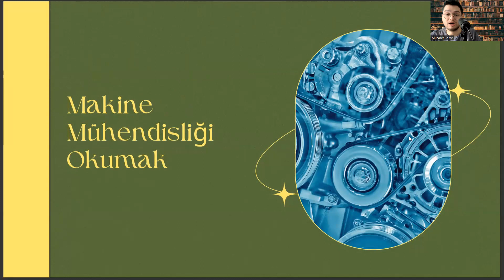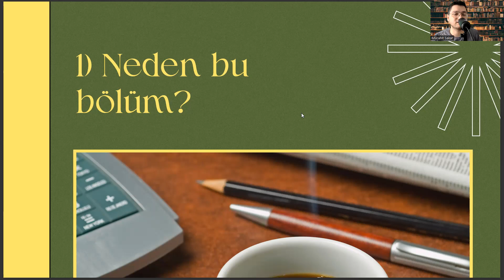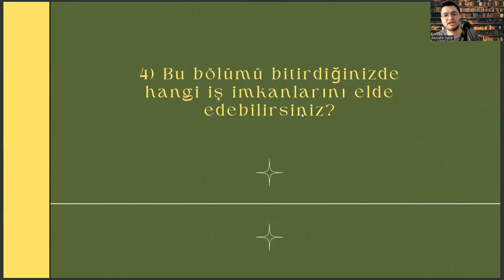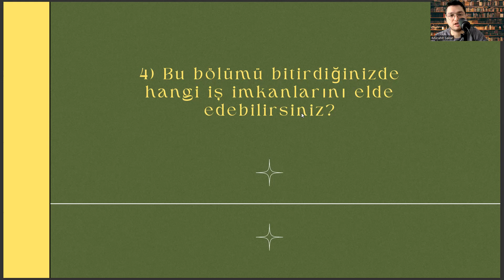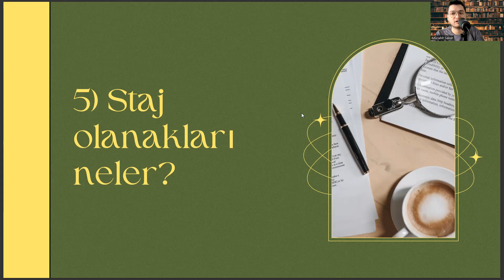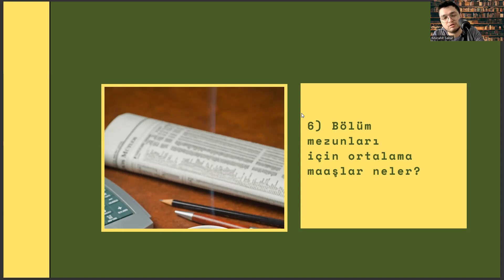Ankara Yıldırım Beyazıt Üniversitesi'nde Makine Mühendisliği Okumak | İş İmkanları, Maaş, Staj vd.